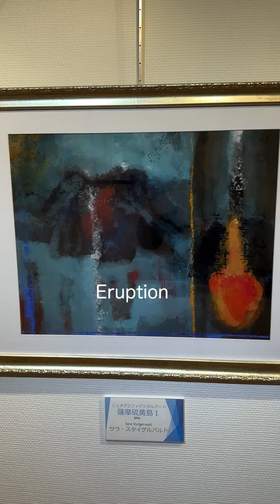Sara Steigerwald's works exhibited at Gallery Kasen in Okayama from May 1st, 2023.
Sara Steigerwald's works
1. Muondial at midnight -  Cosmic Time Synchronization  (2023)
2. Measuring the ocean tides  (2023)
3. The moment when the particle experience the "Eruption"  (2019)
4. Relativistic muon time delay  (2019)
5. Journey across the galaxy  (2020)